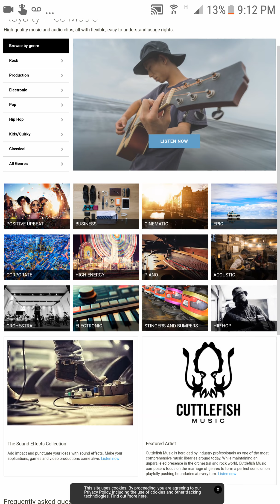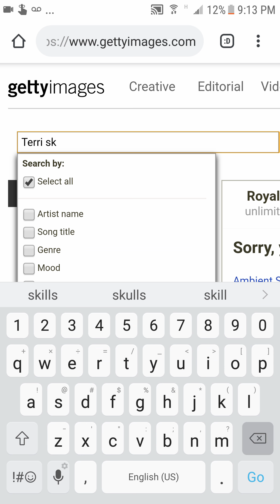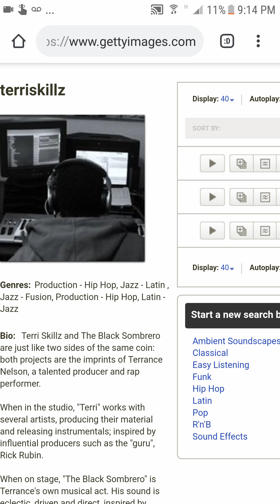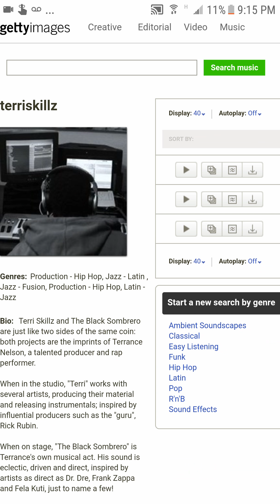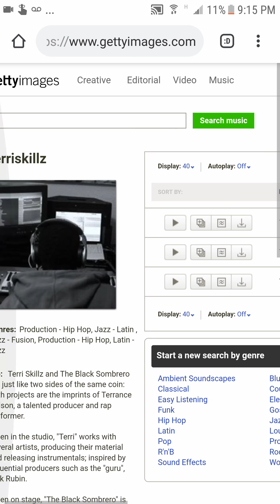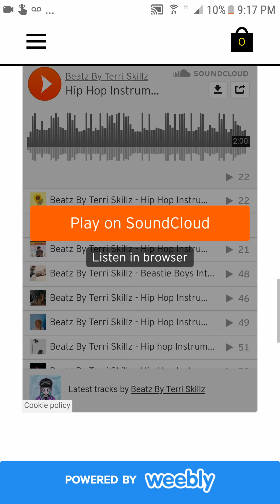How To Get Your Music Featured In Movies and Commercials - Getty Images music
Submitting your music to sound libraries can be a quick and easy way to get your music featured on commercials and movies sound libraries offer independent artist opportunities to make money from their works